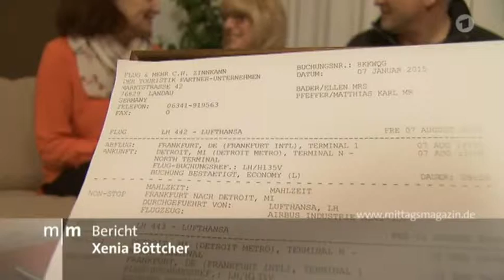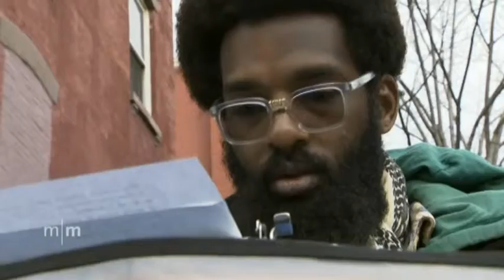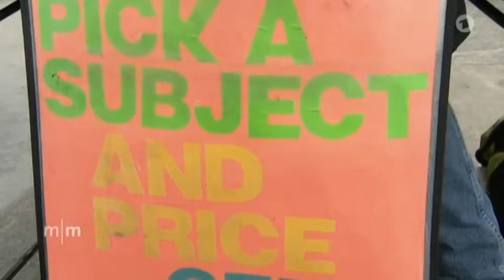Kopie von 19 Mittagsmagazin Die Sendung vom 08 05 2015 Romantische Gedichte Schreibmaschine